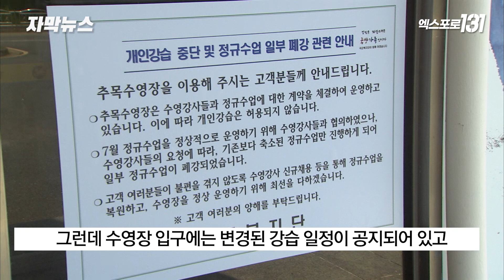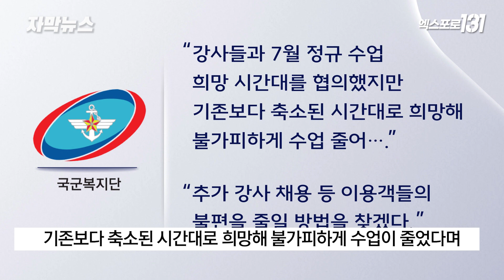'개인강습 중단 통보에 날벼락'..수영 강좌 무더기 폐강 | TJB 자막뉴스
대전 자운대 내 수영장을 운영하는
국군복지단이 최근 개인 수영 강습을
갑자기 금지하면서
이용객들이 불편을 호소하고 있습니다.

개인 강습으로 부족한 수입을 충당해온
강사진들이 생계 유지를 위해 구직에
나서면서 대부분 수영 강좌들이
무더기 폐강되고 만 겁니다.

양정진 기자가 취재했습니다.